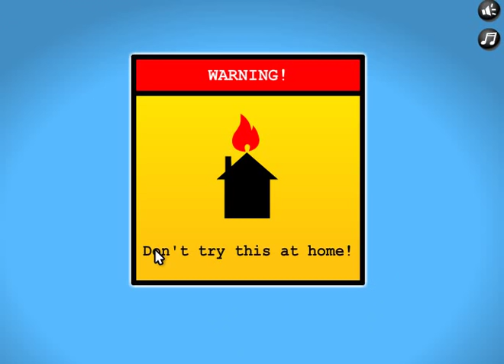How To Play Operate Now Eye Surgery Shockwave Skill Games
Scrub up, step into the OR, and prepare for a life-changing operation.
Blurry eyesight can affect every aspect of a person's life. In this role-playing game, step into the shoes of a surgeon and change the way a patient sees the world. Follow the nurse's instructions precisely; one false move can have drastic consequences. Good luck, doctor!